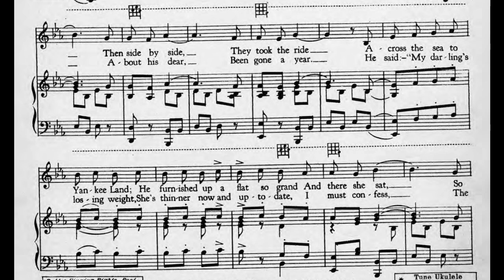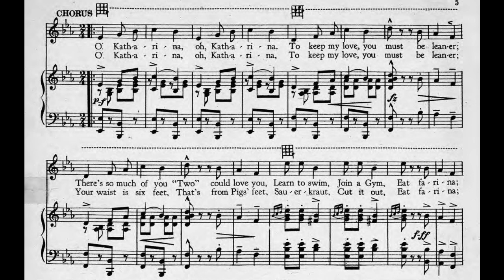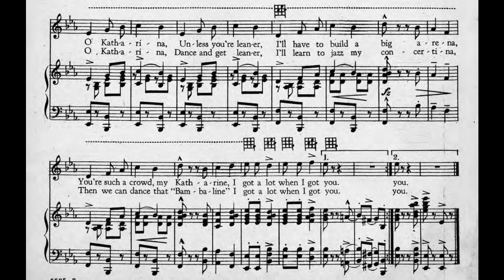O, Katharina! (1924)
A popular song from the 1924 "Chauve Souris".
Words by L. Wolfe Gilbert. Music by Richard Fall.

Lyrics

1. Oh Heinie sailed from Rotterdam
He stopped off first at Amsterdam
To meet his bride
Then side by side, they took the ride
Across the sea to Yankee Land
He furnished up a flat so grand
And there she sat
So big and fat, down at their flat
One night he took his wifie out
They went to see the Follies
He thought that she was such a queen
Until he saw those Dollies
When they got home he shook his head
Then to his wife, he turned and said

Chorus
O Katharina, oh, Katharina
To keep my love, you must be leaner
There's so much of you
"Two" could love you
Learn to swim, join a gym
Eat farina, O Katharina
Unless you're leaner
I'll have to build a big arena
You're such a crowd, my Katherine
I got a lot when I got you

2. Oh Heinie wrote to Rotterdam
And all their friends in Amsterdam
How things were here
About his dear, been gone a year
He said, "My darling's losing weight
She's thinner now and up-to-date
I must confess
The way they dress, she's wearing less"
"At home we thought a girl was fine
If she was fat and plumpy
But here a girl must never look
A trifle short and dumpy"
"You should have seen my Katherine
'Most ev'ry day I had to say

Chorus
Your waist is six feet
That's from Pigs' feet
Sauerkraut, cut it out
Dance and get leaner
I'll learn to jazz my concertina
Then we can dance that "Bambaline"